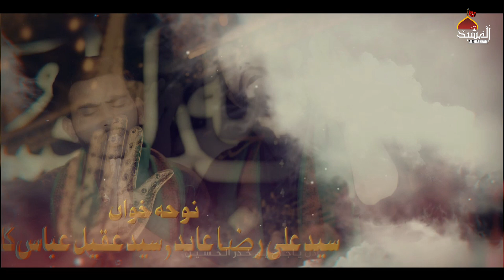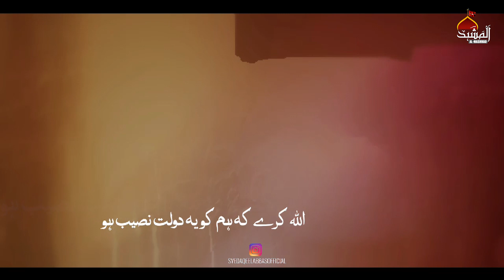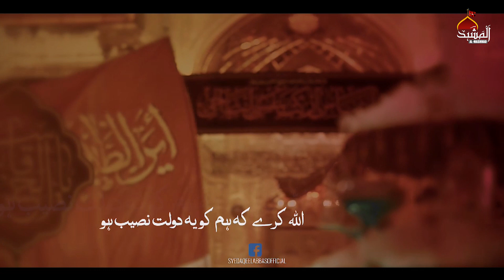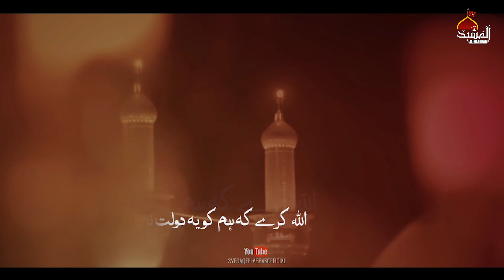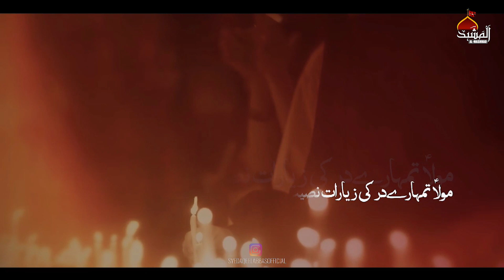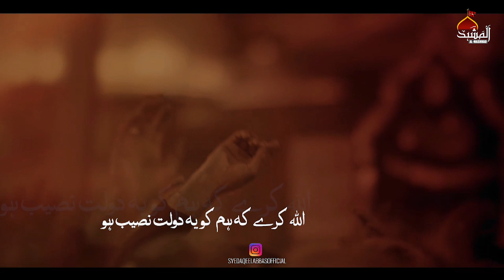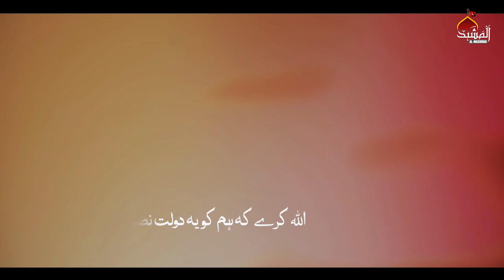Ziarat Naseeb Ho | New Noha Imam Hussain | Syed Ali Raza and Syed Aqeel Abbas Kazmi | Al Mashhad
Recited: Syed Ali Raza and Syed Aqeel Abbas Kazmi
Poet: Jnab Mazhar Suhail (India)
Comoposition: Jnab Murtaza Ali Sumairy (Karachi)
Chours| Own Rizvi and team
Audio:  Tirma Zaidi

TikTok